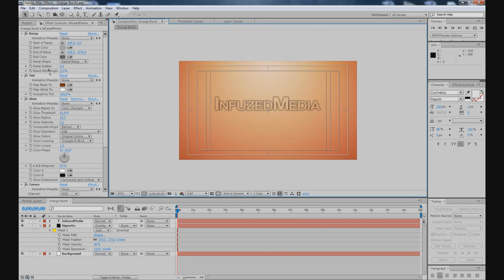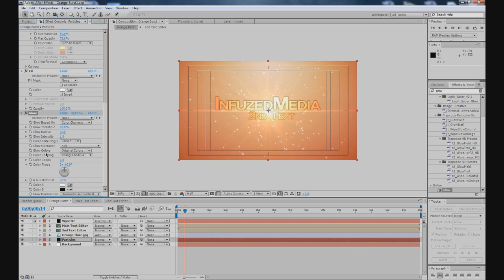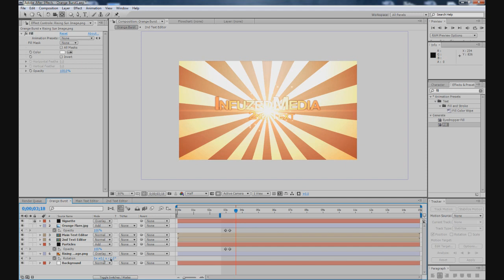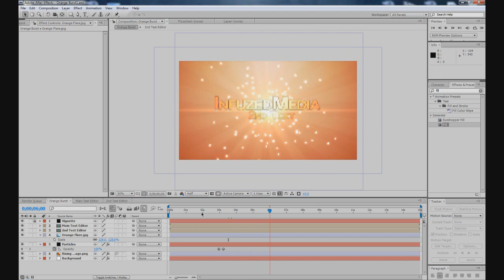*FREE* After Effects Intro! [Speed Intro #3] [Orange Burst]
Hey,

Here's another 15 minute intro for anyone to download if they would like.  There's a bit more happening in this one compared to the other 2 and I think it turned out pretty good (:

(All required files are included)

Tutorial For This Speed Art: Coming Soon Maybe.